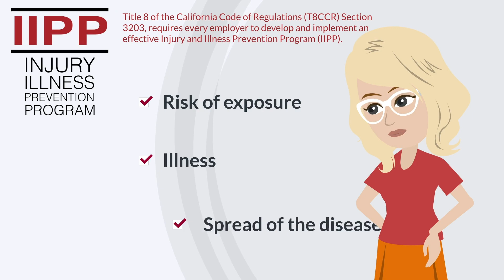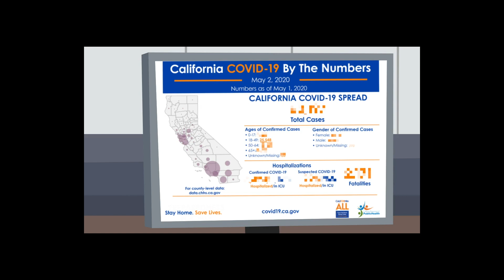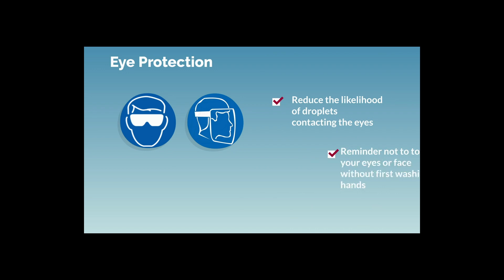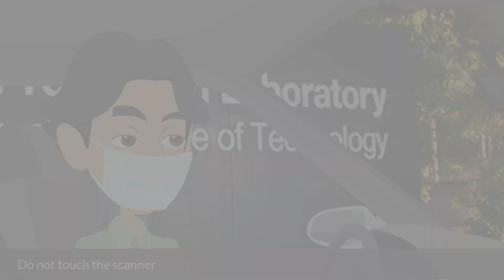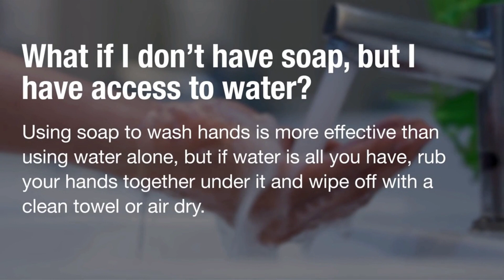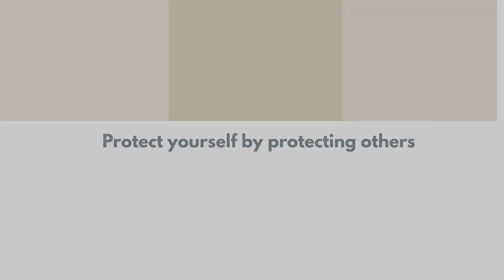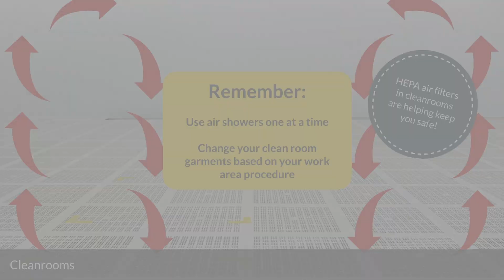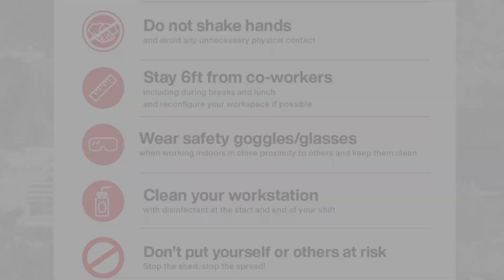COVID-19: Staying Safe at Work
This resource is for general informational purposes only. This resources expresses the opinions of the authors only and is not approved or endorsed by any local, state or federal government authority. This resource should not be considered to be or used as legal or medical advice.

The COVID-19 impact to society and the mitigation strategies, such as social distancing and shedding prevention, have impacted how work is performed across all places of employment. This training provides guidance for protecting anyone that requires working indoors, in close contact to others, or sharing common workspaces. We hope to minimize the risk of exposure, illness, and spread of the disease.